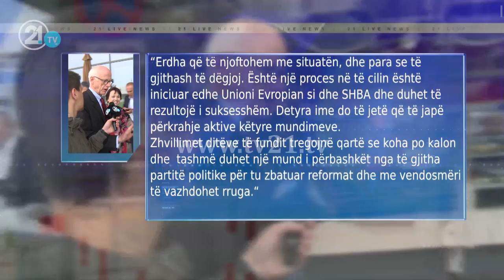Hajndëll mbërriti në Maqedoni, çka sjell në valixhen negociuese?